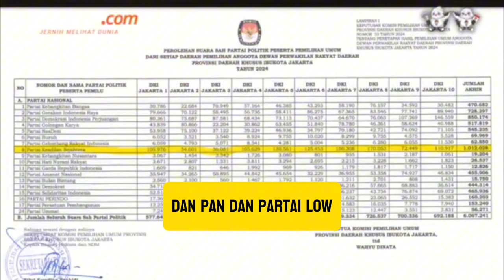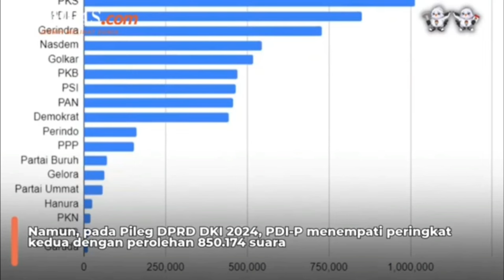PELIK!! INILAH TATACARA KITA MEMAHAMI LOGIKA POLITIK ANIES BASWEDAN DALAM PILGUB DKI JAKARTA 2024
HAI KAWAN-KAWAN BARISAN AKAL SEHAT KEMBALI LAGI DI CHANNEL KULIAH AKAL SEHAT
MOMENT PILKADA SERENTAK 2024 SEBENTAR LAGI AKAN DILAKSANAKAN. SECARA, JADWAL PENDAFTARAN BAKAL CALON DAN WAKIL AKAN DILAKUKAN PADA BULAN AGUSTUS TEPATNYA PADA TANGGAL 27-29 AGUSTUS 2024 DAN PILKADA AKAN DIREALISASIKAN PADA BULAN NOVEMBER 2024. DARI MOMENT PILKADA SERENTAK INI DKI JAKARTA MENJADI SATU WILAYAH STRATEGIS SECARA POLITIK UNTUK MENGHEGEMONI SATU PERSEPSI POLITIK REPUBLIK INI, KARENA DKI JAKARTA MENJADI JENDELA INDONESIA DAN MENJADI ACUAN KEJADIAN-KEJADIAN POLITIK DI REPUBLIK INI. BAHKAN SANGKING STRATEGISNYA SEORANG POLITISI YANG INGIN MENDAPATKAN ENGAGMENT UNTUK BISA BERTANDING PADA WILAYAH YANG TINGGI LAGI / PRESIDEN HARUS MAMPU MENAKLUKAN KONTESTASI DI PILGUB DKI JAKARTA. SEKARANG, COBA KITA PANTAU DAN POTRET PILGUB DKI JAKARTA DALAM KACAMATA YANG LEBIH POLITIS AGAR HAL-HAL INI MENJADI PEMBELAJARAN KITA BAGAIMANA LOGIKA POLITIK BEKERJA. OLEH KARENA ITU, SIMAK TERUS VIDEONYA.
MUNGKIN KITA BERTANYA-TANYA RAMAINYA PERBINCANGAN PERJODOHAN PADA PEMILIHAN GUBERNUR DKI JAKARTA 2024 DENGAN NAMA ANIES BASWEDAN DAN KAESANG MENJADI SATU ISU PRO DAN KONTRA BAGI MASYARAKAT JAKARTA BAHKAN JUGA MASYARAKAT SELURUH INDONESIA, SELAIN ITU NAMA PARTAI PDIP YANG INGIN MENDUKUNG ANIES BASWEDAN PADA PEMILIHAN GUBERNUR DKI JAKARTA JUGA MENIMBULKAN PRO DAN KONTRA DI TENGAH-TENGAH MASYARAKAT BAIK DI DKI JAKARTA MAUPUN DI INDONESIA. HAL INI TIDAK MENGHERANKAN, KARENA MASYARAKAT INDONESIA MELIHAT POLITIK JUGA PADA ASPEK PSIKOLOGIS, MORAL YANG TERSEMAT PADA KAESANG DAN MORAL YANG TERSEMAT PADA PDIP  TELAH MENJADI BURUK KARENA SEBAB-SEBAB YANG SUDAH TERJADI DI MASA LALU, DIMANA KAESANG STATUS MORALNYA DISAMAKAN DENGAN BAPAKNYA YAKNI PRESIDEN JOKOWI DAN PDIP STATUS MORALNYA JUGA DIKAITKAN DENGAN PERANGAI-PERANGAI POLITISINYA YANG SELAMA INI SELALU MENIMBULKAN SENSASI DIMASYARAKAT. CONTOH SEPERTI PUAN MAHARIN YANG TERKENAL SERING MEMATIKAN MIC SAAT SIDANG, MASINTON, DAN POLTISI-POLITISI PDIP YANG LAIN YANG SELAMA INI MEMBUAT GADUH DAN MENIMBULKAN PENILAIAN NEGATIF DIMASYARAKAT. HAL-HAL YANG SIFATNYA MORIL INILAH YANG AKHIRNYA BERDAMPAK KEPADA PENILAIAN MASYARAKAT SAAT NAMA-NAMA TERSEBUT DI SEMATKAN BERSAMA DENGAN SOSOK ANIES BASWEDAN YANG DIANGAP SECARA MORAL BAIK DIMASYARAKAT. SECARA GARIS BESAR BEGITULAH CARA PANDANG KITA/MASYARAKAT TERHADAP POLITIK SELAMA INI.
 BERBEDA DENGAN CARA PANDANG PARA PRAKTISI POLITIK YANG BERKONTESTASI. PRAKTISI LEBIH MEMFOKUSKAN PADA FAKTA DATA DIBANDINGKAN DENGAN SISI PSIKOLOGI/MORAL DALAM POLITIK. KALAU KITA INGIN PAHAMI LEBIH LANJUT PROPORSI KEKUATAAN POLITIK YANG ADA DI DKI JAKARTA BERDASARKAN HASIL LEGESLATIF KEMARIN, KITA TAHU BAHWA RANGKING 1 DIMILIKI OLEH PARTAI PKS YANG MENDUDUKI 18 KURSI PADA PILEG DI DKI JAKARTA DISUSUL RANGKING KE 2 PDIP (15 KURSI) DAN GERINDRA DI POSISI KE 3 DENGAN PEROLEHAN 14 KURSI. BARU SETELAH RANGKING 4 NASDEM, 5 ADA GOLKAR ,6 PKB 7 PAN, 8 PSI DAN SETERUSNYA. JADI DARI SINI KITA BISA PETAKAN ADA 3 PARTAI POSISI TOP YAKNI ( PKS, PDIP,GERINDRA ) ADA PARTAI MIDDLE ( NASDEM,GOLKAR,PKB,PAN) DAN PARTAI LOW ( PSI,DEMOKRAT,PERINDO,PPP). KALAU KITA BICARA PELUANG UNTUK MENANG MAKA PARTAI PENGUSUNG YANG HARUS DIPILIH ADALAH DIANTARA 3 TOP PARTAI TERSEBUT DAN PARTAI PENDUKUNG HARUS DIAMBIL DARI PARTAI WILAYAH MIDDLE. KALAU KITA LIHAT POSISI ANIES BASWEDAN DENGAN PEMILIK ELEKTABILITAS TERTINGGI DIANTARA CALON YANG LAIN TIDAK HERAN PDIP, PKS, GERINDRA MEMPEREBUTKAN  ANIES BASWEDAN. INI KAN YANG AKHIRNYA MEMBUAT HEBOH MASYARAKAT DI MEDIA PADA SAAT NAMA PDIP JUGA INGIN BERSANDING DENGAN ANIES BASWEDAN  KARENA DIANGGAP PDIP OPOSISI ANIES, BAHKAN KAESANG DENGAN PSI JUGA DIANGGAP OPOSISI ANIES BASWEDAN. TETAPI LAGI-LAGI KITA HARUS PISAHKAN DULU PERSOALAN PSIKOLOGIS KITA DENGAN FAKTA POLITIK YANG ADA UNTUK MEMAHAMI CARA BERFIKIR PARA PRAKTISI POLITIK. PARA PRAKTISI POLITIK HANYA PUNYA SATU LOGIKA YAITU BISA MEMENANGKAN PEMILIHAN.

TERIMAKASIH SEKALI LAGI DAN SALAM AKAL SEHAT UNTUK PARA BARISAN AKAL SEHAT